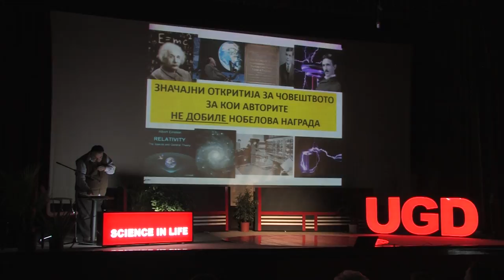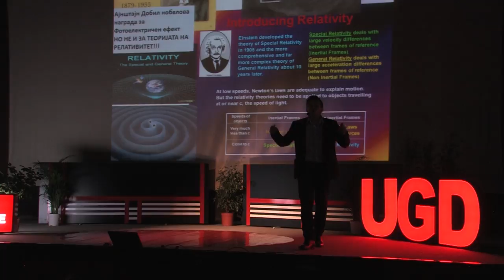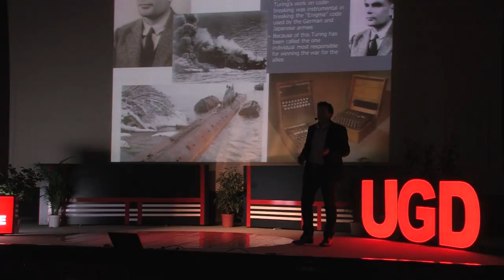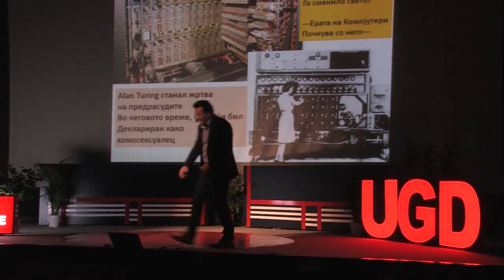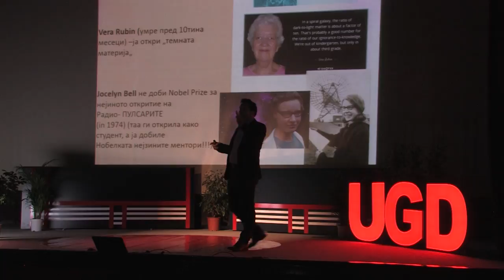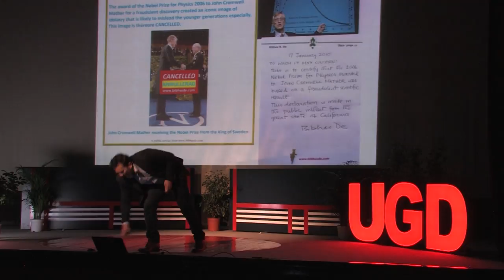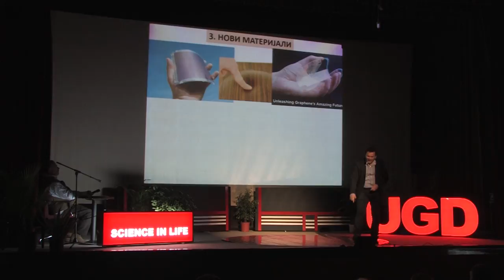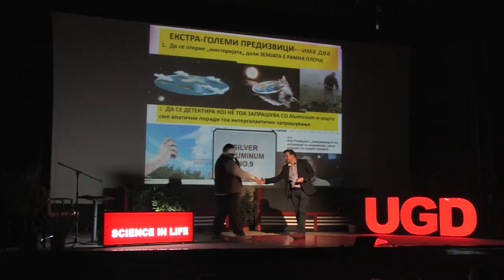проф. д-р Рубин Гулабоски за Откритија без Нобелова награда (УГД - Наука за живот)